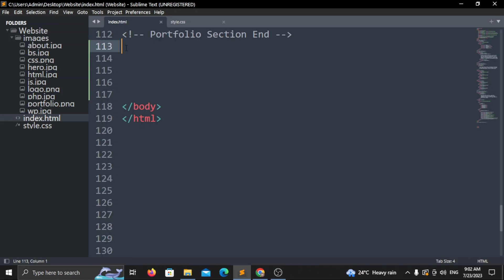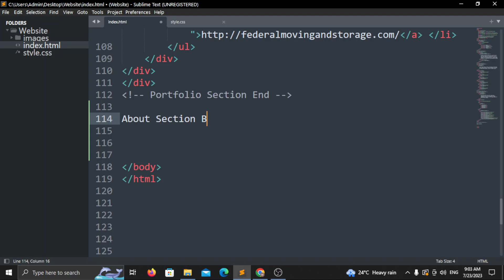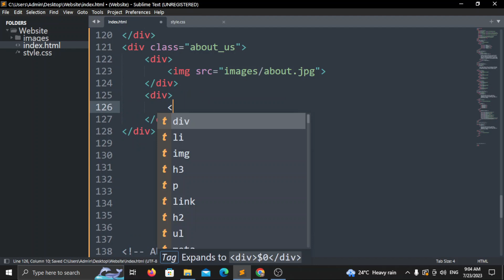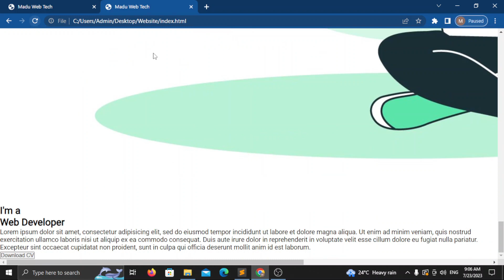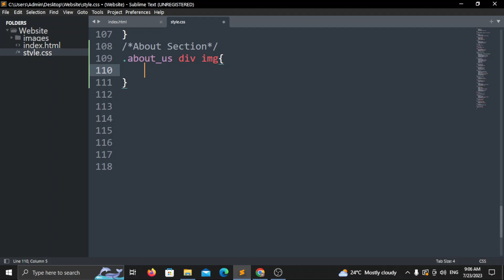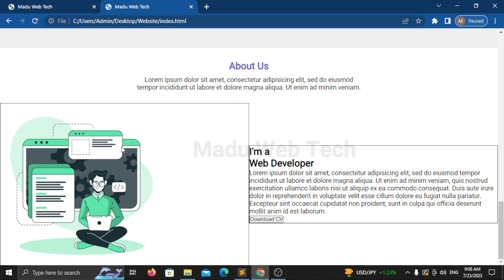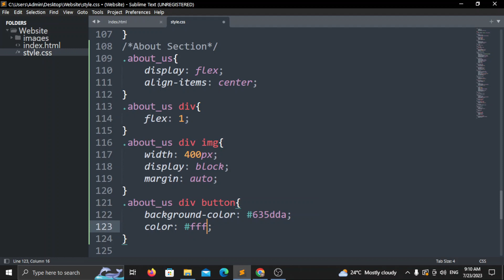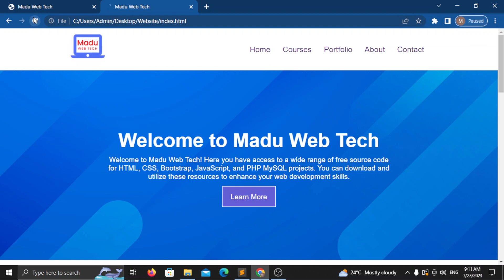Design 'About Us' Section with HTML & CSS | HTML CSS Website Tutorial (Hindi/Urdu)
Welcome to another exciting HTML and CSS website tutorial in Hindi/Urdu! In this video, we'll walk you through the process of creating a captivating 'About Us' section for your website using flexbox.

Having an appealing 'About Us' section is crucial for engaging your website visitors and showcasing your brand's identity effectively. We'll start by structuring the section with clean HTML, including address details, contact email, and even an embedded Google Maps location.

Then, we'll dive into the magic of CSS flexbox to beautifully arrange the elements within the 'About Us' section. You'll learn how to create a well-balanced layout, optimize responsiveness, and add smooth animations for a polished look.